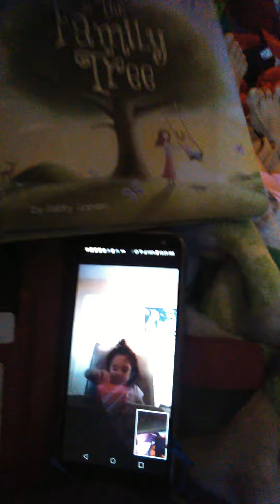Suki Toons Babyfacetime Lend A Helping Paw by Paw Patrol 05 24 2020 part b